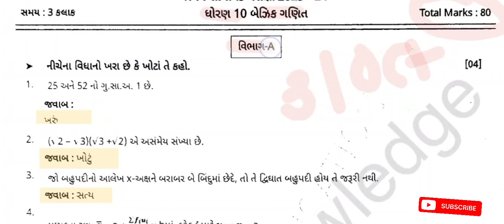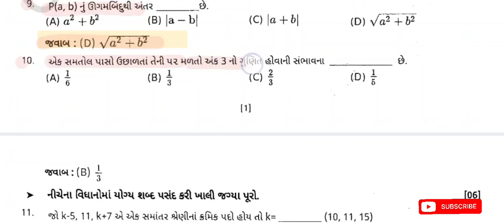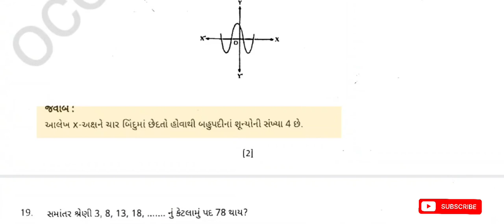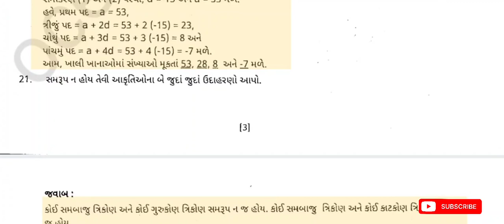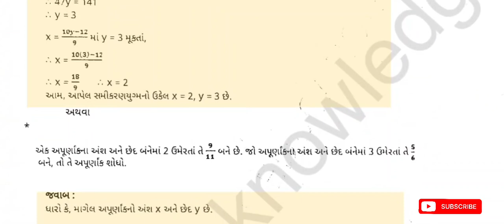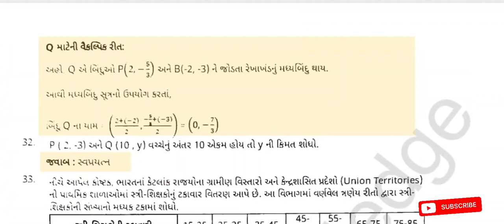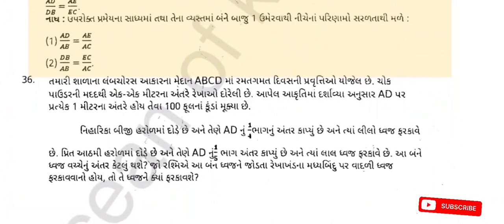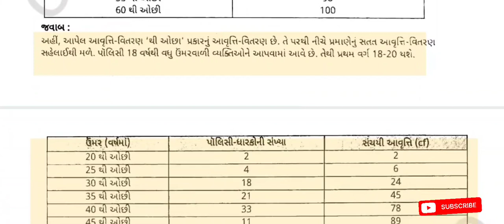Std 10 maths pratham parixa Paper Solution october 2023 | Dhoran 10 ganit Pratham Pariksha 2023